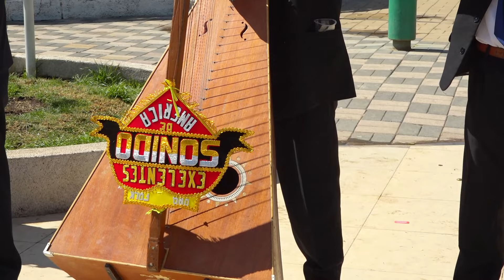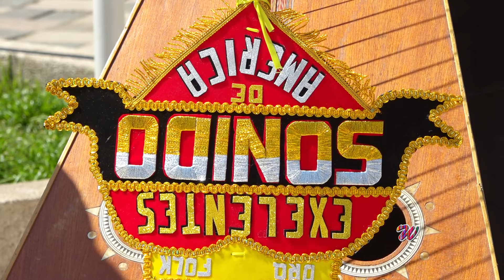Herranza Santiaguera, Familia : Quispe Rojas - Virgen de Cocharcas - Sapallanga 2022 ( video 1 )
En el Santiago de la familia :
Quispe Rojas
Crispín Quispe Montoya
Gloriosa Rojas Carhuallanqui
Betty Quispe y Patricio Carbajal
25 de Julio 2022